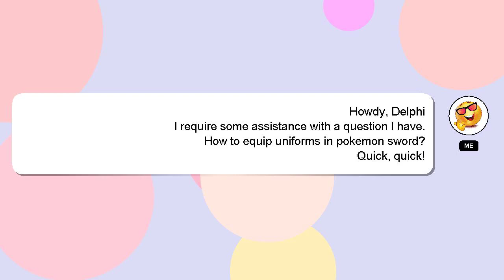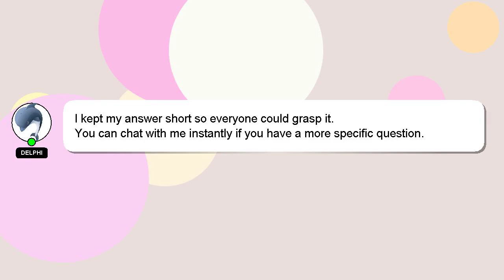How to equip uniforms in pokemon sword?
Let me give you a quick introduction about myself, Hey, I am Delphi. I can assist you in answering your queries. - How to equip uniforms in pokemon sword?

Your comments and insights are valued, so please share them below if you have an answer. Your answer will be acknowledged and appreciated, and I will 'heart' it as a sign of gratitude.

*2 What we are experimenting :*